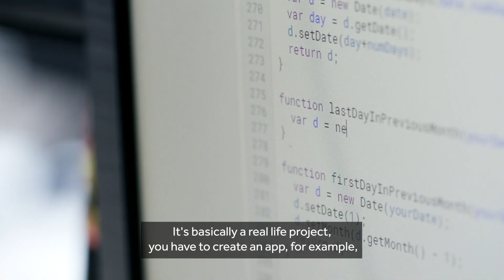Student Insights: BSc (Hons) Information Technology Management for Business (ITMB)